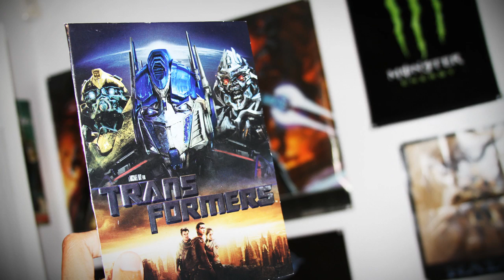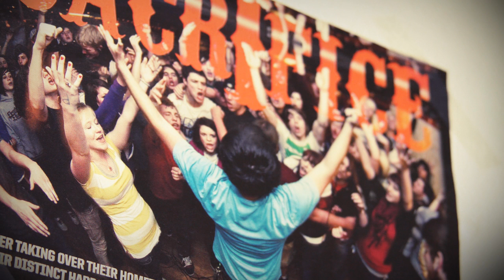Photography VII.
--Taken on my Canon 7D.
enjoi.